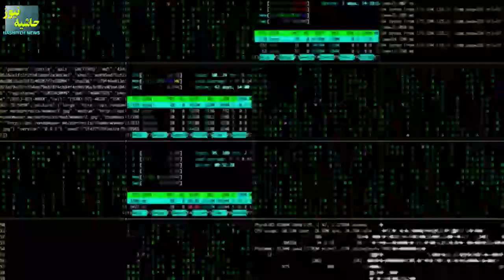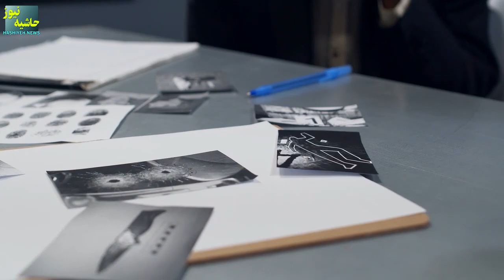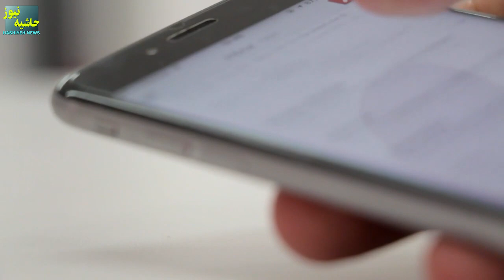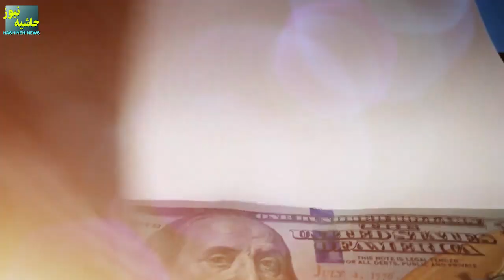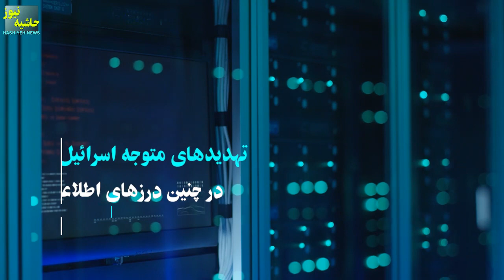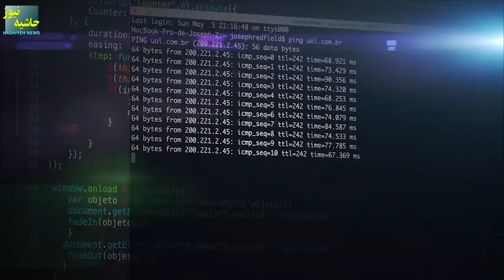شکست بی سابقه اطلاغاتی اسرائیل ازایران؛ نفوذ جاسوس های ایرانی تابیخ گوش نخست وزیر و ویزان اسرائیلی!